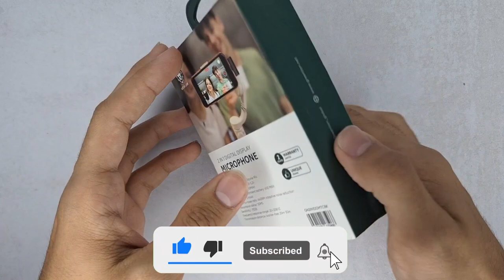Microphone 2 in 1 Digital Display